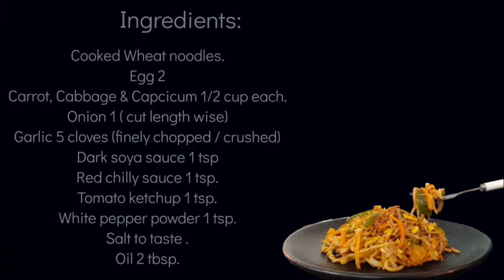Wheat Noodles |Homemade Wheat Noodles |Healthy Wheat Noodles | Chow mein | Achus Royal Kitchen #55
Noodles can be made easily at home with Wheat flour from Scratch.This recipe  shows how to make eggless wheat noodles from scratch with readily available ingredients.

Ingredients for Eggless noodles:
Salt
Turmeric powder - a pinch
Water as required  for making a tight dough.

With Egg:
Wheat flour 1 cup.
Egg 1
Oil 1 tbsp
Salt
 Water for making dough.
If we are adding egg  every less quantity of water is required  to make dough.

Tips:
Dough should be tight.
Add a pinch of turmeric  powder to give a light yellow colour to the noodles.Its optional.

You can follow any recipe  to make noodles with the home made wheat noodles. Here I am sharing recipe  of an egg noodles.

Ingredients:
Cooked Wheat noodles.
Egg 2
Carrot, Cabbage & Capcicum 1/2 cup each.
Onion 1 ( cut length wise)
Garlic 5 cloves (finely chopped / crushed)
Dark soya sauce 1 tsp
Red chilly sauce 1 tsp.

Music Track